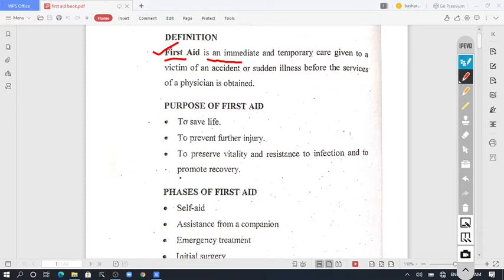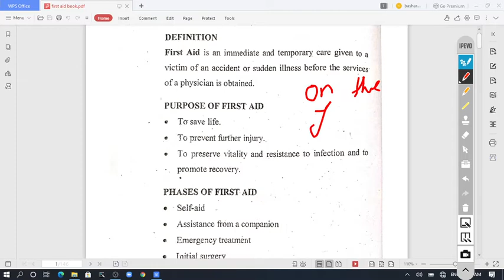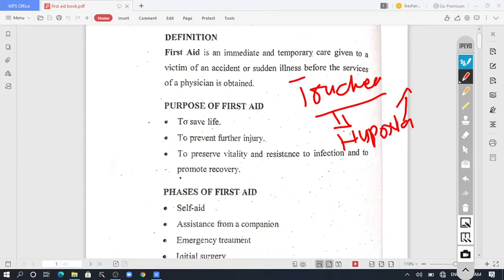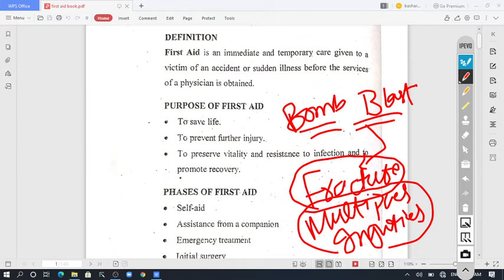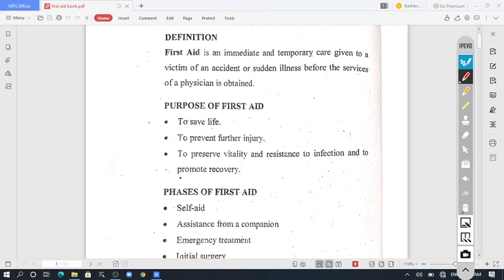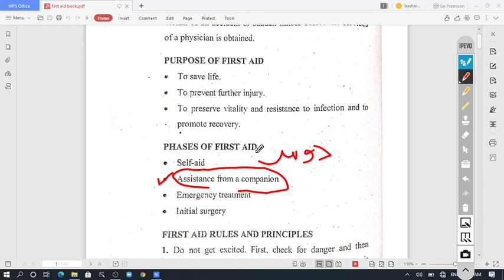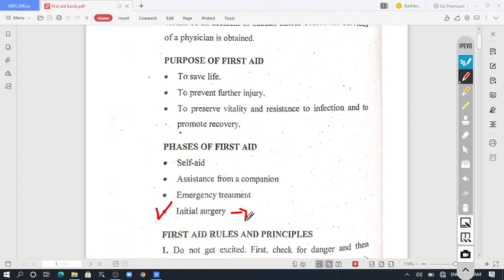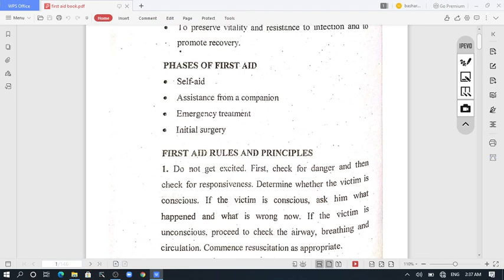First Aid In Urdu | Lecture 1st | Introduction| Purpose| Basharat Ali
What is first and what are the purpose of firt aid and why we provide first to the people.?